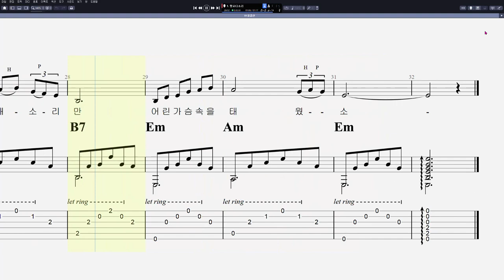[이정선 기타교실 0] 주병선 - 칠갑산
음원제작 : Guitar Pro 7
CPU : i5-8590
그래픽카드 : GeForce RTX 3050
RAM : DDR4 16GB
편집 : 곰믹스